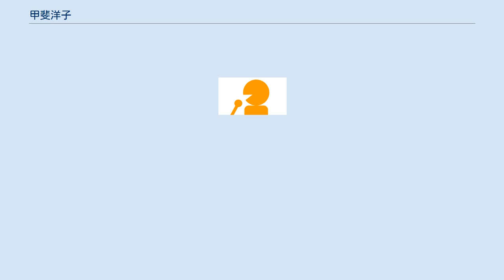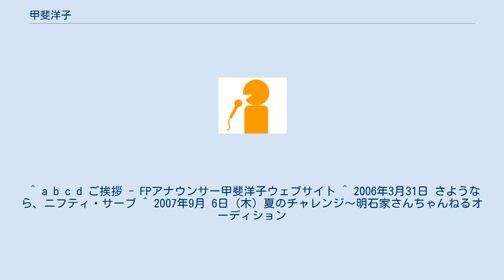甲斐洋子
ファイナンシャル・プランナー
甲斐 洋子（かい ようこ、 1961年8月10日 - ）は、日本のフリーアナウンサー、ファイナンシャル・プランナー。
オールウェーブ・アソシエツ所属。
大学（ 実践女子大学）卒業後、一時会社員生活を送る。
その後東京アナウンスアカデミーに学びキャスターに転身。
ラジオたんぱ（現日経ラジオ社）の『経済モーニングエクスプレス』を皮切りに、経済・金融系を中心に報道・対談番組を数多く担当する。
1990年4月からテレビ東京で『株式ニュース』を担当。
東京証券取引所の前場寄付直後、前場終了後、後場終了後の1日3回を約13年担当した。
この間、ファイナンシャル・プランナーCFP資格、1級FP技能士を取得した。
 2003年9月末をもって『株式ニュース』を卒業し、一旦休業。
同年11月から1年間のスペイン留学を経て2005年から活動を再開。
現在は人材派遣会社イメージキャラクターや司会・講演等で活動している。
 ^ a b c d ご挨拶 - FPアナウンサー甲斐洋子ウェブサイト ^ 2006年3月31日 さようなら、ニフティ・サーブ ^ 2007年9月 6日 (木) 夏のチャレンジ～明石家さんちゃんねるオーディション